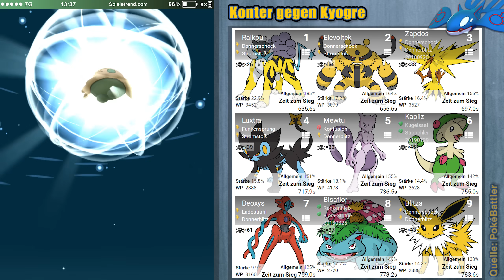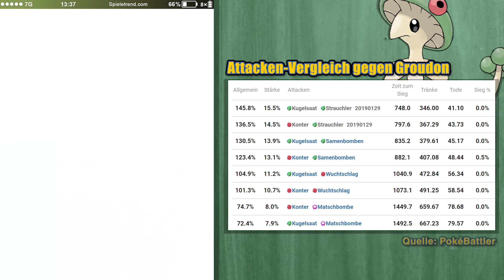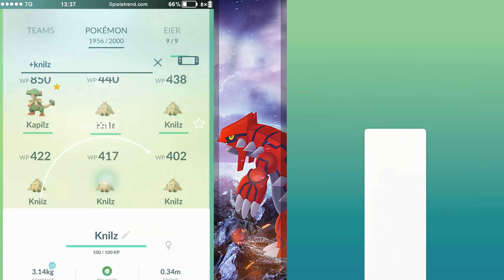Jetzt Knilz zu Kapilz entwickeln oder es für immer bereuen | Pokémon GO Deutsch #866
► Jetzt Knilz zu Kapilz entwickeln oder es für immer bereuen | Pokémon GO Folge #866

Alle Knilz, die noch bis morgen zu Kapilz entwickelt werden, erhalten die nützliche Pflanzen-Attacke Strauchler.